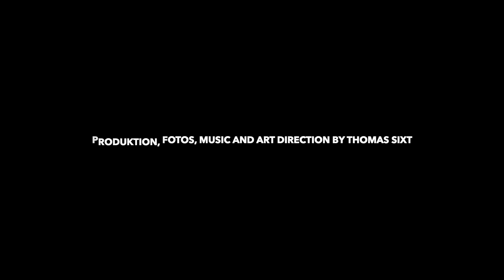Pichelsteiner Eintopf Original zubereiten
In diesem Video zeige ich dir Schritt für Schritt, wie du einen traditionellen Pichelsteiner Eintopf mit Rindfleisch und Gemüse zubereiten kannst. Dieser bayerische Eintopf ist ein echter Genuss und perfekt für gemütliche Tage oder ein deftiges Familienessen.

👉 Was dich erwartet:
🍴 Anleitung für den klassischen Pichelsteiner Eintopf
🍴 Tipps zur Zubereitung mit verschiedenen Fleischsorten
🍴 Empfehlungen für saisonales Gemüse und Variationen

👍 Gefällt dir das Rezept?